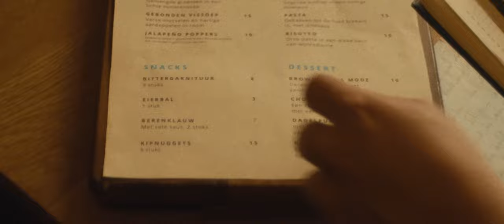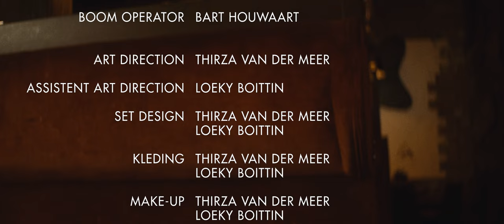De Droomweg - official 48 hour shortfilm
DE DROOMWEG official short film

by team De Galgelappers

This film was made for the 48 hour film project in Groningen.

In the film we had to include:
Character: Bart dokter - Director
Prop: Eierbal (Eggball)
Sentence: Lach nooit om de keuzes van je vrouw, daar ben je er zelf ook een van (Never laugh at you wives choices, you are one of them)

We could choose between the genres: Road Movie and Silent film, with this film we chose the genre Road Movie.

With this film we have been nominated 5 times for:
Best Set Design
Best Color Grading
Best Leading Role
Best Use Of Character
Best Original Musical Score

From which we won the award for 'Best Original Musical Score'!

CREDITS – DE DROOMWEG

Team De Galgelappers

Cast

    Bart    Juan-Carlos de Bock
    Emma     Ilse Nijland
    Barman   Paulus de Wit
    Meneer de Groot  Kelvin Strijk

Crew

    Hoofdproducent   Paulus de Wit
        Maarten Aleman

    Regie    Maarten Aleman
    Regie Assistente   Ilse Nijland

    Concept   Maarten Aleman
        Paulus de Wit
        Samira Kunz
        Menno Kuipers
    Script    Samira Kunz
        Menno Kuipers
        Paulus de Wit

Producent - Productieleider Dylan Krombos
    Assistent Producent  Karlijn Suurd
    Runner    Samira Kunz
        Menno Kuipers
        Sander van der Veen

Director of Photography                 Peter van Kraaij
Camera Operator & Gaffer                 Peter van Kraaij
                                    Niels Veldman
Assistent Unit Director          Niels Veldman

Boom Operator                          Bart Houwaart

Art Direction                          Thirza van der Meer
Set Design, Kleding
en Make Up                          Thirza van der Meer
Loeky Boittin

Behind The Scenes                  Silke Wind
Social Media                          Silke Wind
                                   Ruben Slump

Montage                         Maarten Aleman
Color Grading                 Peter van Kraaij
Sound Design                 Janrinke Bruinsma
                                  Bart Houwaart

Muziek                          Janrinke Bruinsma

Ontwerp Titels                 Karlijn Suurd

Deze film is mede mogelijk gemaakt door de steun van:

Jumbo Johannes Kolfplein
Domino’s Harlingerstraatweg
Zuivelhoeve Leeuwarden
NHL Stenden
Grote Keizer Leeuwarden
Bourguignon Verhuur
Aleman Visuals
Ome Jan
Paulus

Special thanks to:
Emmeline Giliam
Jorik Wessels
Sywart Bruinsma
Romy Staper
Lisa Talsma

Deze film is gemaakt voor het 48hpf te Groningen in 2022